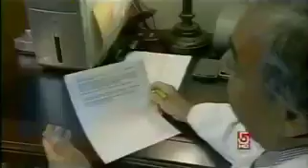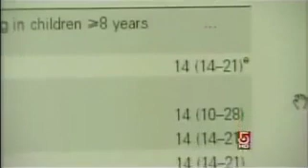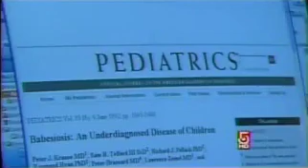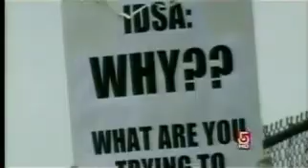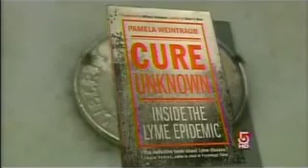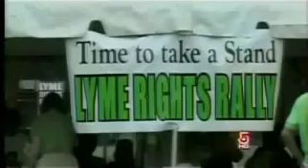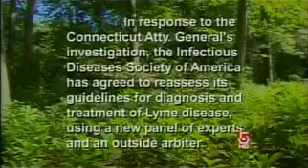ALS video, discussing Lyme disease theory Part 2